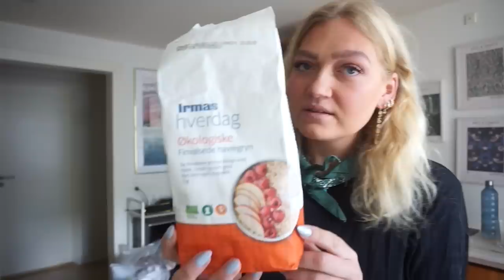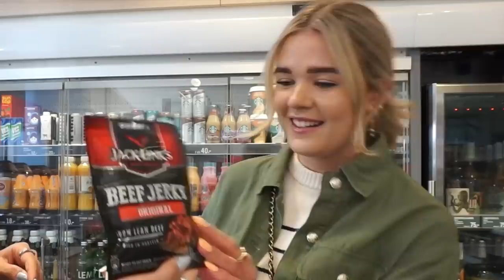EN DAG MED LOUISE MARLENE OG KATHRINE FISKER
Hey venner

Info:
Navn: Natasja Vind
Alder: 27 år
Bor i: København V
Filmer med: Canon 5D mark 2
Objektiv: Canon 50mm
Redigering: Imovie